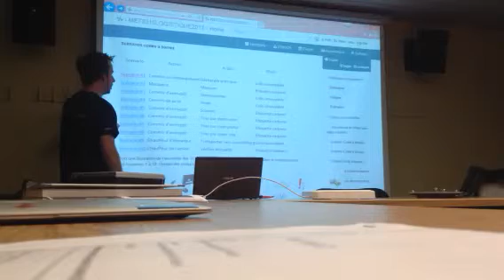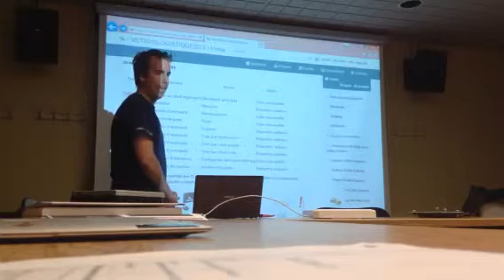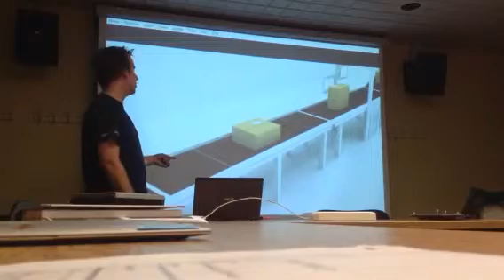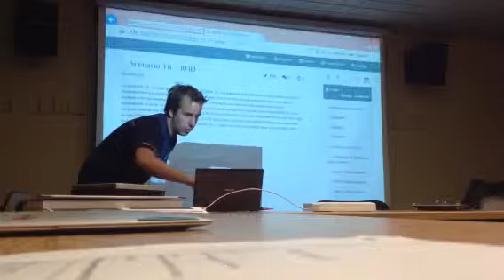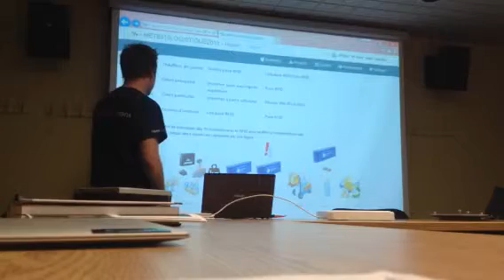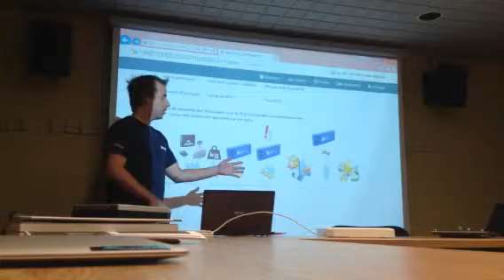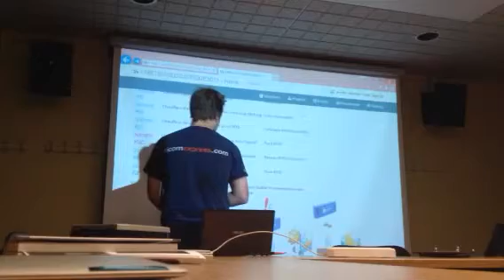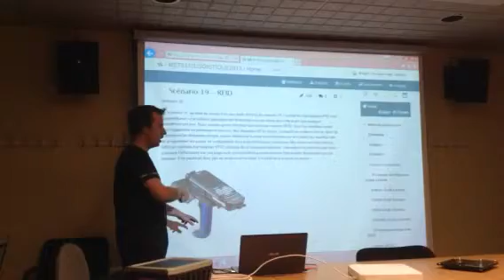Présentation finale MET8310, Aspects stratégiques des TI, l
Par Jean-François Gravel et collègues
Prof: Albert Lejeune